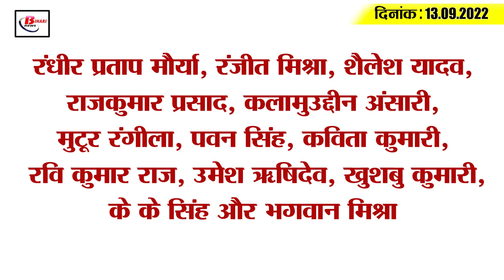Get Today Bihar Evening breaking news of 13th sept 2022 on Bihar weather, CDPO result, Flight fare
Get Today Bihar Evening breaking news of  13 september 2022 on Bihar weather, CDPO result, Flight fare, JDU, BJP.
1. Speedy trial caught speed in Bihar
2. Execution of mutation cases will be done by setting up camps in these zones
3. Choice filling for enrollment in engineering colleges of Bihar from today
4. Flight fares skyrocketing even before festivals
5. Screws being tightened on employees reaching late office
6. Police engaged in arresting the absconding warranty candidate and supporters
7. This district of Bihar got second place in the Delta Ranking of NITI Aayog
8. Rain will continue for the next 10 days
9. This happened for the first time, before the civic elections, 36 thousand personnel were transferred simultaneously
10. The future of Magadha University's children hangs in the balance
11. Bihar CDPO PT Result Released
12. BJP once again gave a big blow to JDU
13. JDU leader said, how much more trouble will Sanjay Jaiswal cause?
14. If Rohit's fitness was half that of Virat, he would have competed with de Villiers
15. Less than 5 thousand corona cases across the country
According to the Corona report released by the Union Health Ministry today i.e. on Monday, 4,369 new cases of Kovid-19 were reported in the last 24 hours, while talking about Bihar, according to the data of the last 24 deaths released here on the previous day. There has been a slight decrease in the case of corona, after which a total of 55 new corona patients have been found across the state, while talking about the capital Patna, the maximum number of 18 new cases have been reported here. At the same time, a total of 54,031 corona samples have been investigated in the last 24 hours of the last day. Where 36 patients have recovered and returned home.
Randhir Pratap Maurya, Ranjit Mishra, Shailesh Yadav, Rajkumar Prasad, Kalamuddin Ansari, Mutoor Rangeela, Pawan Singh, Kavita Kumari, Ravi Kumar Raj, Umesh Rishidev, Khushbu Kumari, KK Singh and Bhagwan Mishra
How satisfied are you with the health system of Bihar?